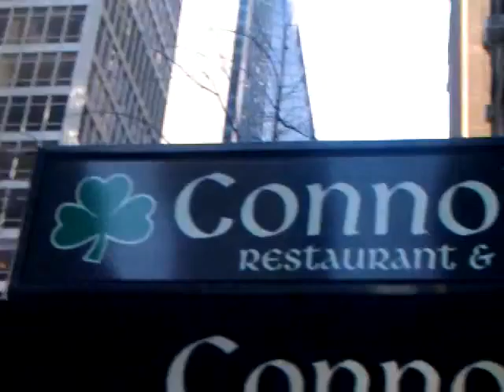Our journey to Connellys for a Howleyhead Lunch